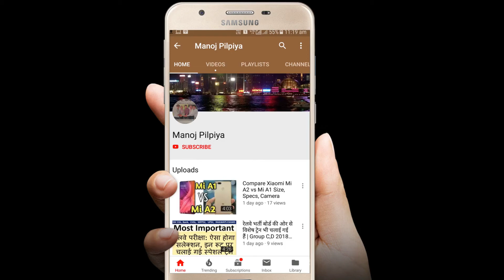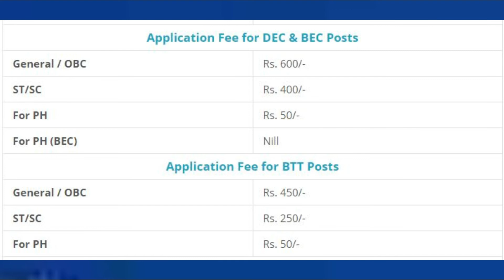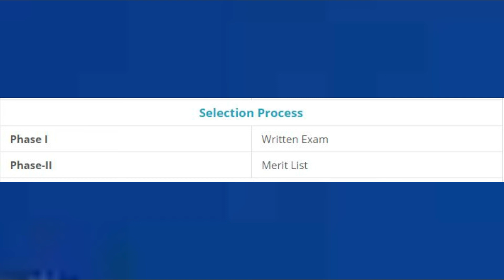ERDO Recruitment 2018 | 13634 Post | Check Details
ERDO Recruitment 2018, Online Form, 13634 DEC, BEC, and BTT Vacancies
ERDO Recruitment 2018
The Education Research and Development Organization has recently released a vacancy notification for the ERDO Recruitment 2018 of 13634 DEC, BEC, and BTT posts. The newly offered ERDO Jobs 2018 are doubtlessly some marvelous opportunities for all the eligible individuals, by which they can make a career under the roof of such an esteemed organization.